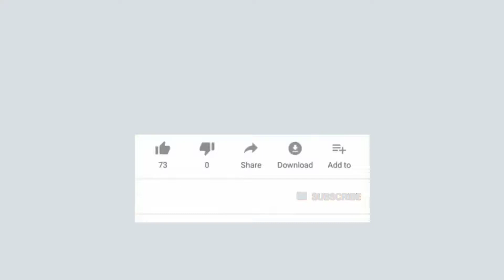top ten Egypt's great discoveries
we speak about ancient egyptians history and some of there kings and there treasures